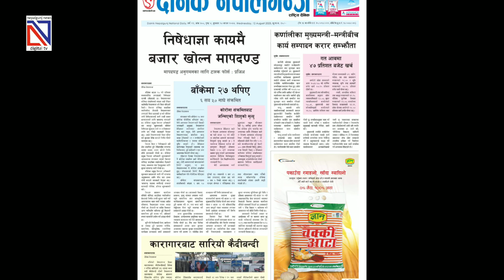कोरोना कहर: यस्तो छ, नेपालगन्जको अवस्था !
बुधवार बाँकेमा चारजना सेनासहित दश जना कोरोना संक्रमित थपिएका छन् । कोरोनाका फोकलपर्सन नरेश श्रेष्ठका अनुसार, कोहलपुर कौशिलानगरस्थित नेपाली सेनाको ब्यारेकका चार जना सेनासहित दश जनालाई कोरोना पुष्टि भएको हो ।
जनस्वास्थ्यका अनुसार, बुधवार संक्रमण पुष्टि हुनेमा नेपालगन्जको वडा नं. २ का तीन जना, वडा नं. ४ का एकजना, वडा नं.६ का एकजना, वडा नं. १८ का एकजना रहेका छन् । लकडाउन खुकुलो हुँदै गएपछि बाँकेमा समुदायस्तरमैं कोरोना भाइरसको संक्रमण विस्तार भएको आशंका हुनेगरि ह्वात्तै संख्या थपिएको छ । बाँकेमा बुधवारसम्म ६६३ जनामा संक्रमण पुष्टि भइसकेको छ । त्यसमध्ये ३ जनाको मृत्यु भइसकेको छ ।